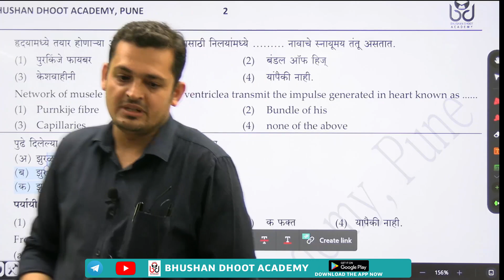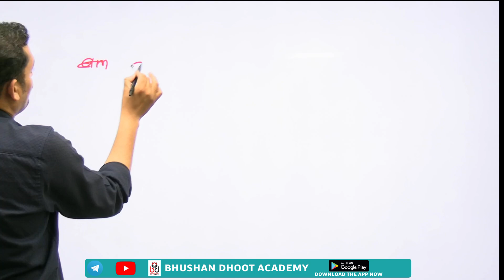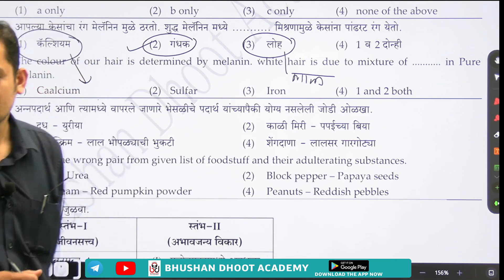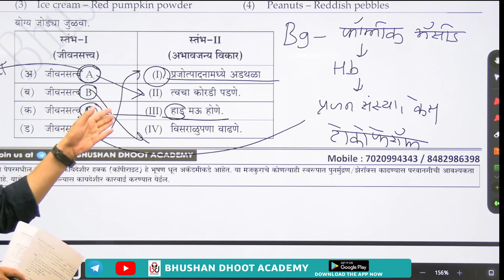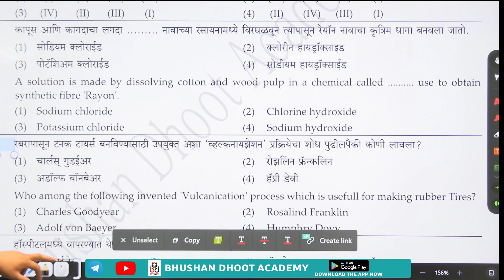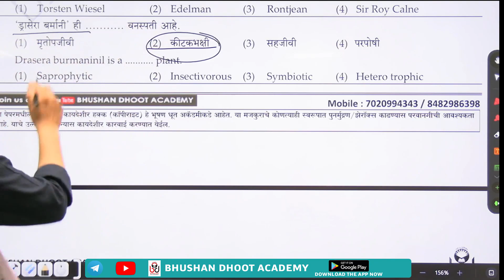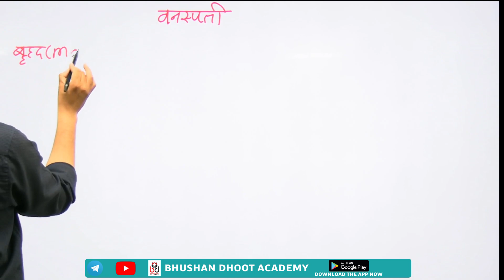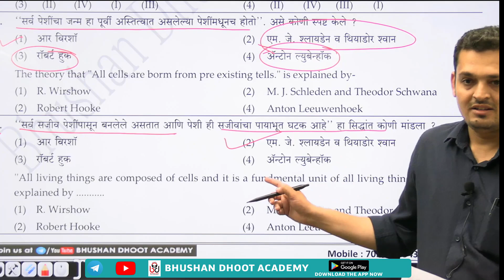MPSC नागरी सेवा पूर्व टेस्ट सिरीज भूषण धूत अकादमी, पुणे : पेपर-IV सामान्य विज्ञान : राहुल देशमुख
MPSC नागरी सेवा राजपत्रित पूर्व परीक्षा -  2023 - राज्यस्तरीय टेस्ट सिरीज
(4 GS + 4 CSAT) -8 पेपर.
( Offline/ Online/ Postal )
मार्गदर्शक -
1. धनंजय मते (अर्थव्यवस्था)
2. उमेश कुदळे  (इतिहास)
3. डॉ राणी जैन  (भूगोल)
4. सचिन शेंडे (राज्यव्यवस्था )
5. राहुल देशमुख  (सामान्य विज्ञान)
6. भूषण धूत (CSAT)

Online टेस्ट सिरीज - ₹ 999/- ( पेपर ची pdf देण्यात येईल )

- लिखित तसेच App मध्ये Video Discussion ची व्यवस्था.